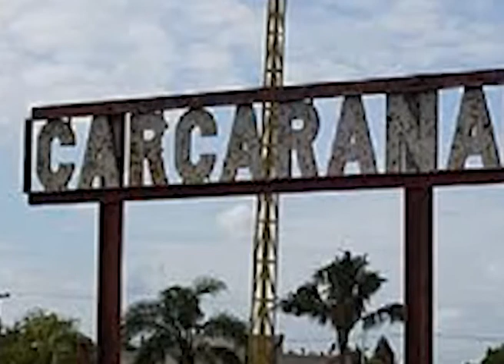G502 MIGUEL VAZQUEZ INTENDENTE DE CARCARAÑÁ CARCARAÑÁ TIENE DOS CASOS POSITIVOS